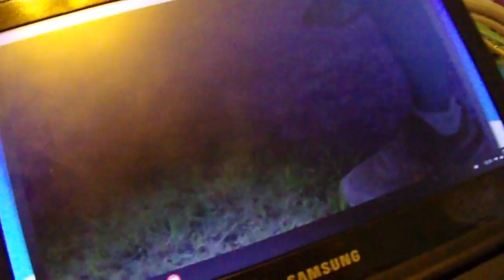GAME ON VLOG PART 2